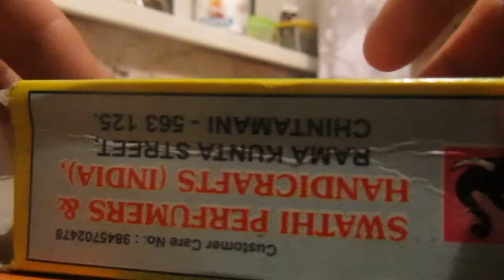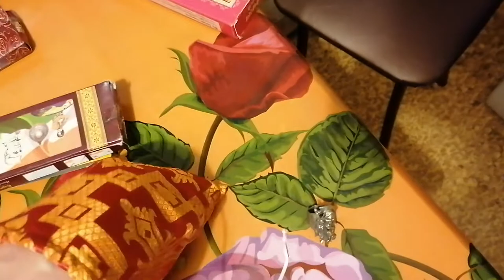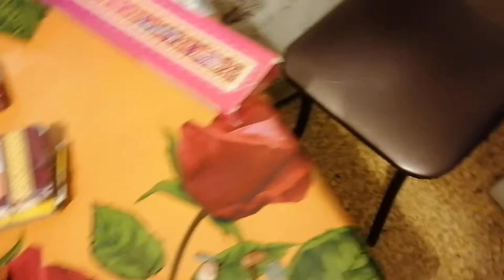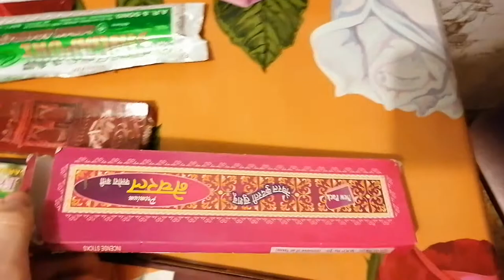Ритуал на очищение квартиры или помещения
Ритуал на очищение квартиры или помещения. Как сделать молитвенный ритуал на очищение